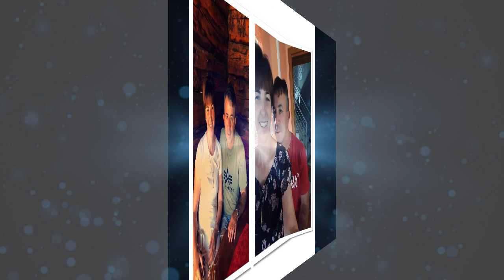Braća Gavranović - Od Emire za Nijaza oca - (Audio 2019)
Studio Izvor ZIVINICE